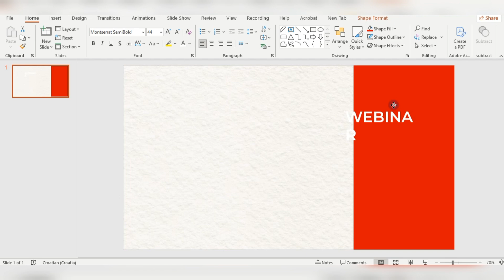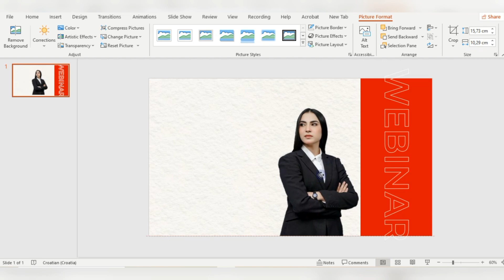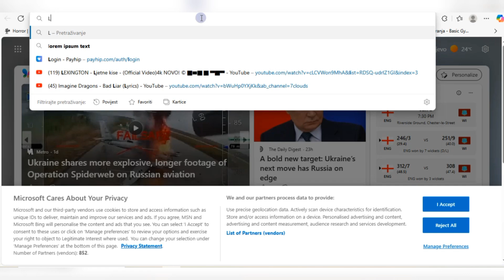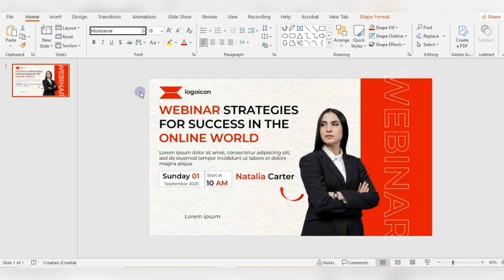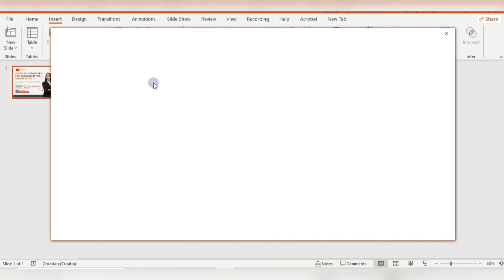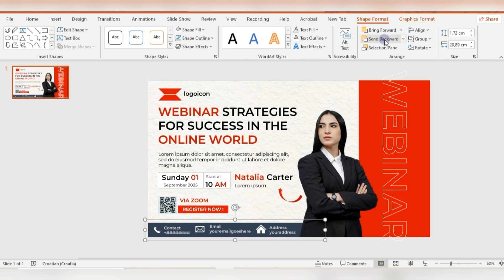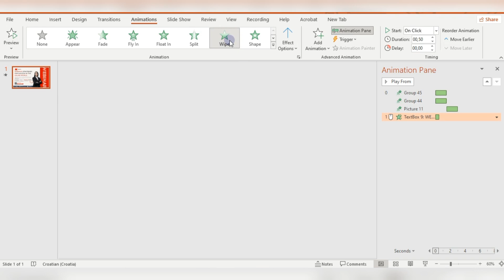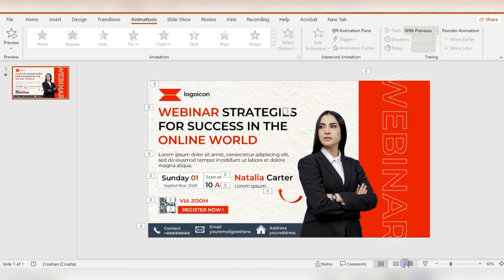Design a BusinessFlyer in PowerPoint - NO PHOTOSHOP NEEDED!"🔥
👉Want to design a professional business flyer without using complicated software❓️ 👉In this tutorial, I’ll show you how to create an eye-catching flyer using just PowerPoint ❗️

✅ Perfect for small business owners, marketers, and freelancers
✅ No design experience needed
✅ Step-by-step instructions included

👇Learn how to 👇

👉work with shapes
👉work with format shape
👉work with animations
👉work with animation painter

 🔹️Holding Shift Key to select more objects or shapes

 🔹️Holding Shift Key + G group